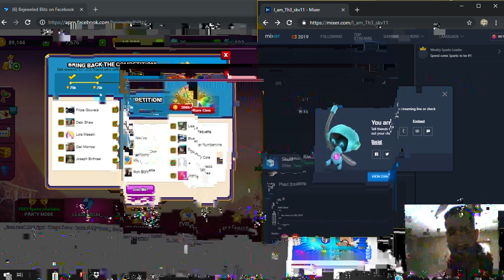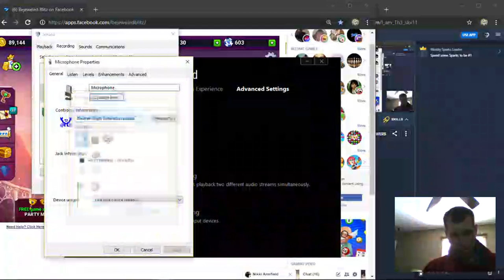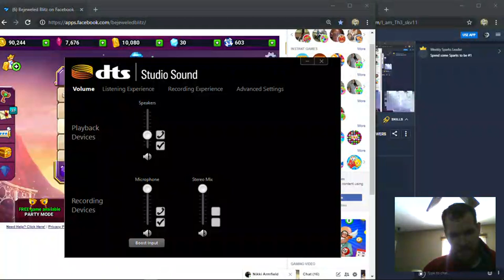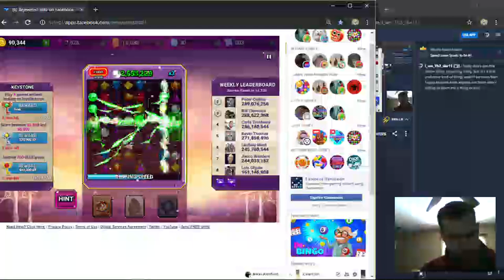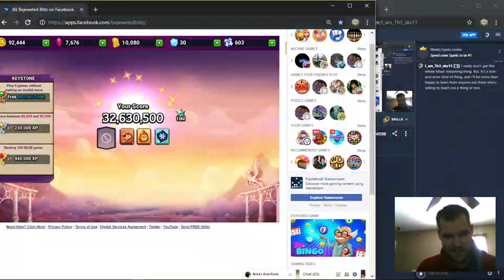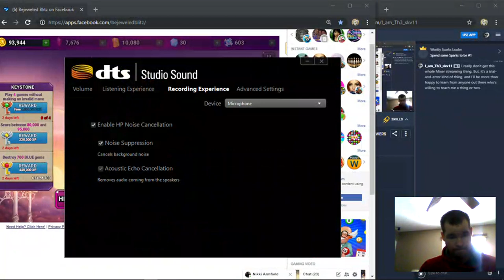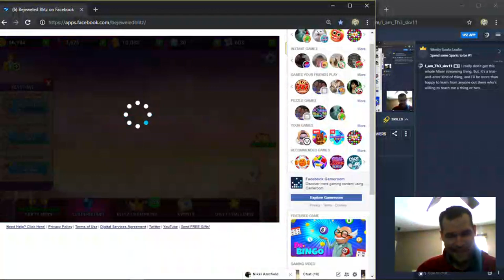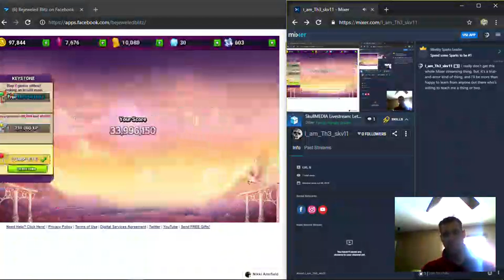SkullMEDIA Stream, No. 1 (Let's Play This Damn Game Already!)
As first premiered on my Mixer channel earlier today under the Mixer username I_am_Th3_skv11.

Gameplay footage courtesy of Bejeweled Blitz through the Facebook app. Bejeweled courtesy of EA.